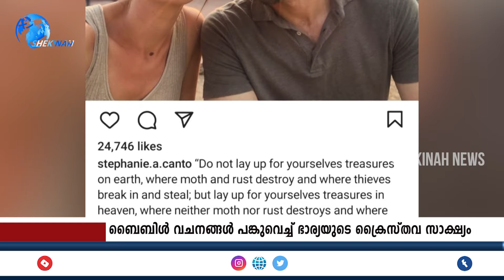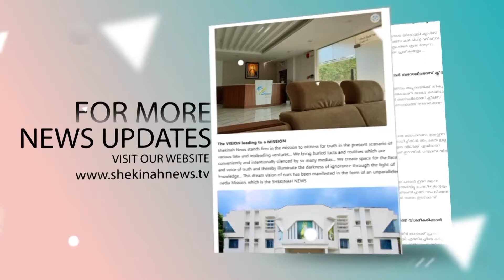സിനിമാ താരമായിരുന്ന ഭർത്താവിൻ്റെ മരണം .വചനങ്ങൾ പങ്ക് വെച്ച് ഭാര്യയുടെ സാക്ഷ്യം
സിനിമാ താരമായിരുന്ന ഭർത്താവിൻ്റെ മരണം .
വചനങ്ങൾ പങ്ക് വെച്ച് ഭാര്യയുടെ  സാക്ഷ്യം

Idukki Vision  Channel No:51
Bhoomika :52
Malanad Vision  :56